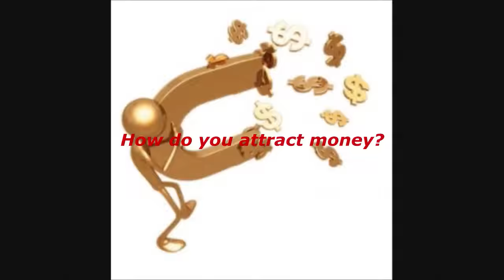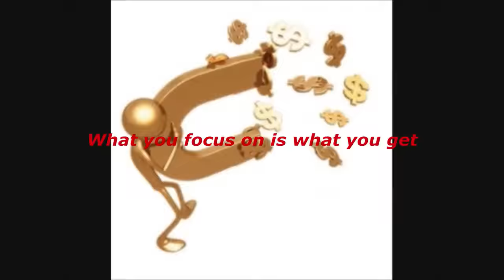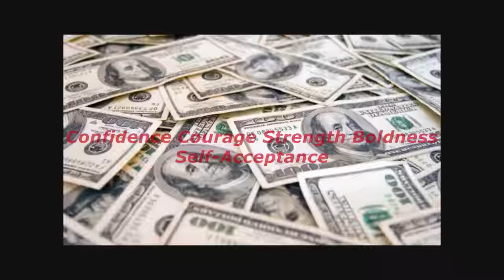Money Magnet Subliminal (Visual)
Money Magnet Subliminal.

Text Affirmations & Afformations:
You attract money.
Why do you attract money?
How do you attract money?
You attract wealth.
Why do you attract wealth?
How do you attract wealth?
You attract abundance.
Why do you attract abundance?
How do you attract abundance?
You attract prosperity.
Why do you attract prosperity?
How do you attract prosperity?
Has money always flowed to you easily?
How long have you been wealthy?
You attract wealth effortlessly.
Wealth and abundance permeate you.
You are a money magnet.
It must be nice to be able to attract wealth so effortlessly.
You are now highly conscious of wealth.
What you're conscious of expands and grows, taking on a life of it's own.
What you focus on is what you get, no wonder so many people multiply their problems!
Success is a journey, not a destination.
You are continually expanding and growing.
Your character is always improving.
You are joyful, wealthy, and abundant.
What are you going to do with all that money?
You are attracting money right now.
You attract wealth like a powerful magnet.
Wealth, abundance, affluence, money, prosperity, opulence.
Happiness, joyful, peaceful, successful, love.
Patience, kindness, generosity, contribution, relationships.
Confidence, courage, strength, boldness, self-acceptance.

Watch in HD. Headphones/Earphones are optional. Use this subliminal video often to develop an abundance mentality. Watch and listen for best results. This is a visual-only subliminal - it doesn't have any audio affirmations. Set to a comfortable volume. Use at least once a day until no longer needed. There are no binaural beats or frequencies in this video.